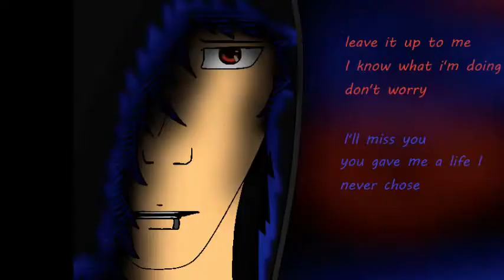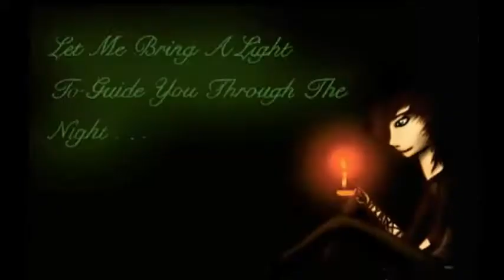Improvment Art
The timeline is a little... sporadic... sorry for it not being so organized, but this is my art from 2010 to 2017.